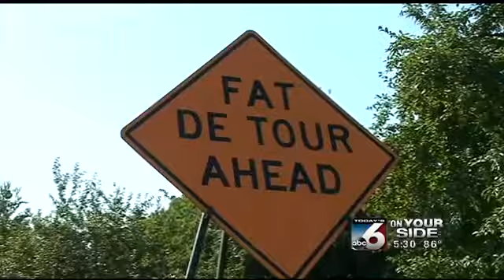Tour De Fat Parade Takes Over Downtown Boise